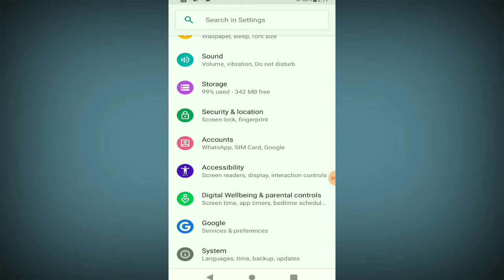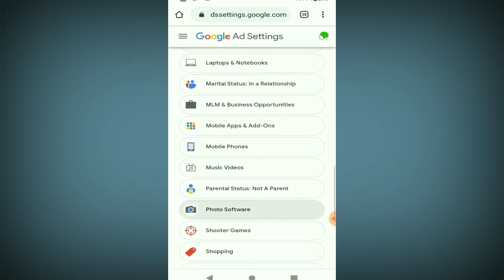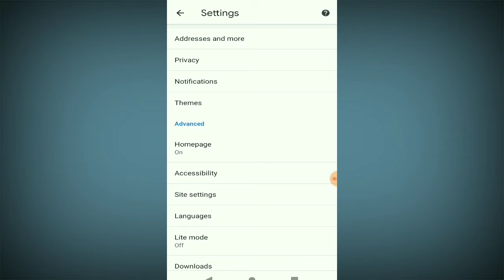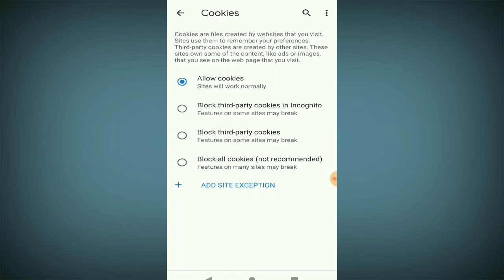ইউটিউবে বিরক্তকর এড আসা বন্ধ করুন Stop annoying ads on YouTube Bangla video#Bangla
ইউটিউবে বিরক্তকর এড আসা বন্ধ করুন
আপনার ফোনে বিরক্ত কর এড আসা বন্ধ করুন
এন্ড্রয়েড মোবাইলে বিরক্ত কর এড আসা বন্ধ করুন

Stop adding ads on YouTube. Stop useless ads on your Android mobile

Stop annoying ads on your phone

If you do all the settings that are mentioned in this video on your mobile then your additional ads will stop

With this setting, many of your ads will stop coming. Some useless ads will come. Imagine that 70% of the ads will be blocked in one hundred and 30% will come